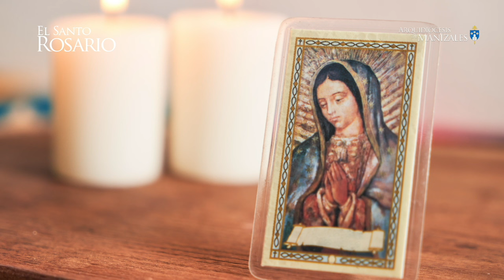Santo Rosario de hoy Jueves 1 de agosto 2024, Arquidiócesis de Manizales. Misterios Luminosos.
1. El Bautismo en el Jordán.
1. La autorrevelación en las bodas de Caná.
3. El anuncio del Reino de Dios invitando a la conversión.
4. La Transfiguración.
5. La Institución de la Eucaristía.